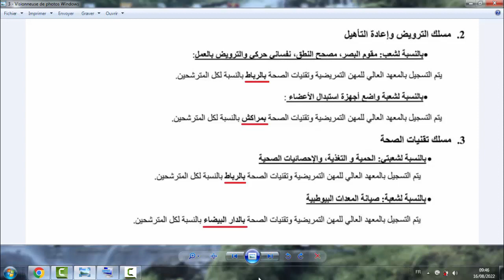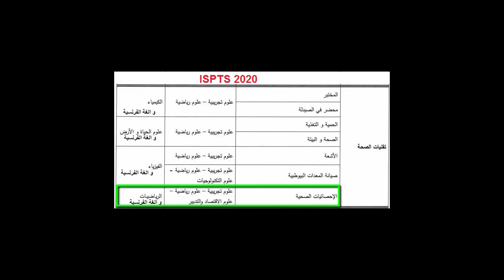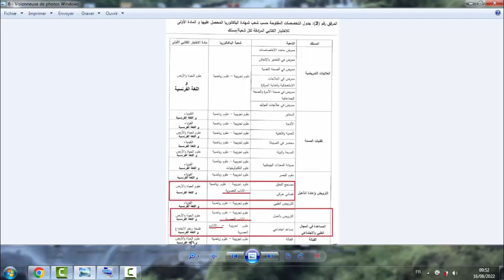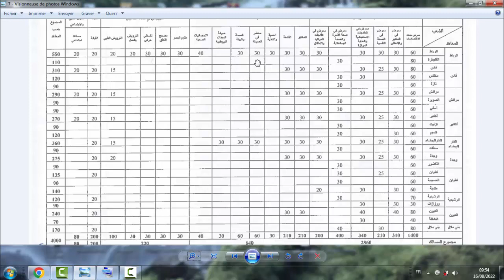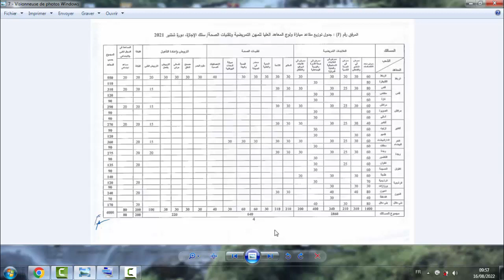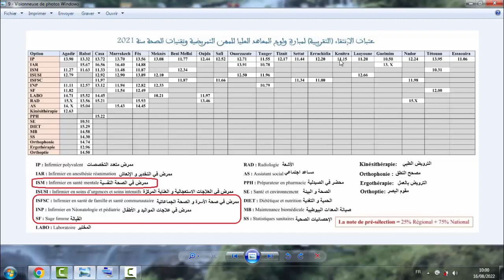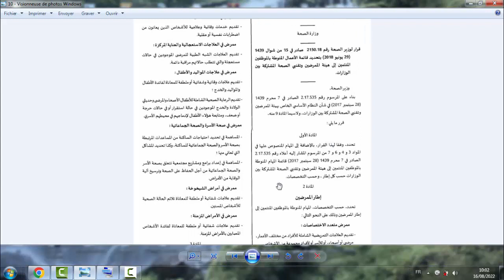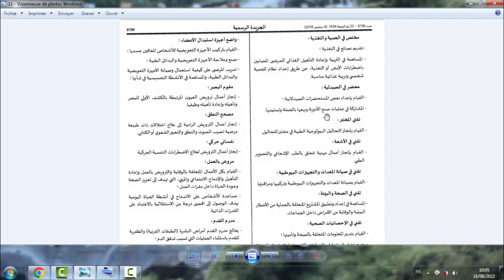أجوبة عن التساؤلات مطروحة في مجموعة الفيسبوك المعاهد العليا لمهن التمريض و تقنيات الصحة